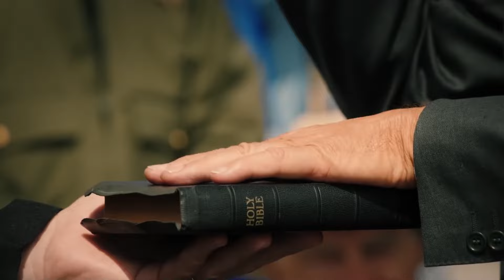Kevin Costner Regrets Yellowstone Exit...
In this revealing video, we discuss the growing rumors that Kevin Costner regrets his decision to exit Yellowstone. As the star of the hit series, Costner's departure marked a significant shift, and now, sources suggest he may be rethinking his choice. We dive into the reasons behind his exit, the impact it has had on the show, and why Costner might be experiencing second thoughts. Join us as we explore what this could mean for his career, the future of Yellowstone, and whether a return might be possible.